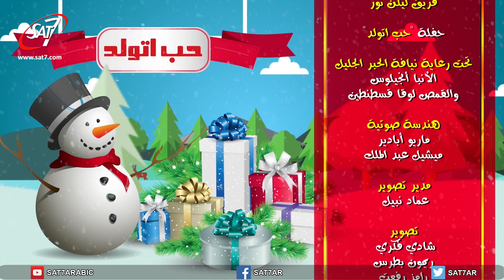ترنيمة جئت إلينا في ملئ الزمان - حفلة حب اتولد - فريق ليكن نور - كنيسة القديس مارمرقس شبرا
حفلة حب اتولد | فريق ليكن نور - كنيسة القديس مارمرقس - شبرا | انتاج: سات-7 | اخراج: ايريني جمال | Love is Born Christmas Concert - SAT-7